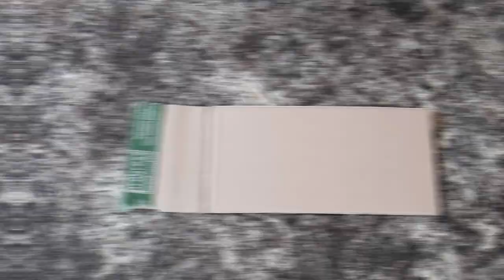079 - Organizer. Warsztatowy system HEX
Dzisiaj zbudujemy razem organizer na biurko.

Ciekawe grupy na FB:
Wycinajka.pl

Sprzęt do pomiarów zapewniło:
Mitutoyo Deutschland GmbH